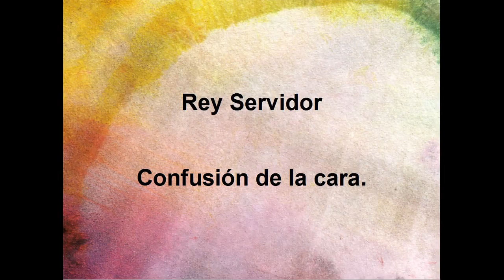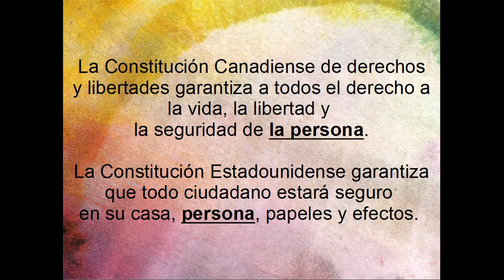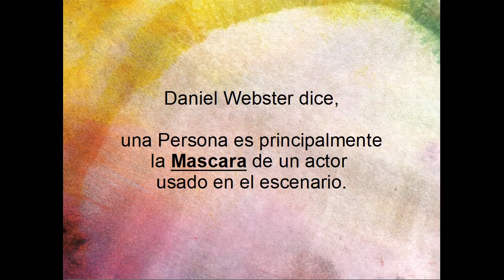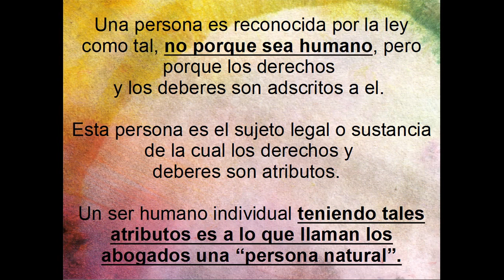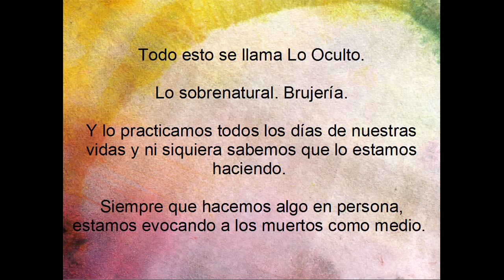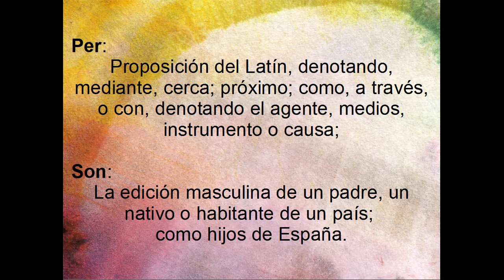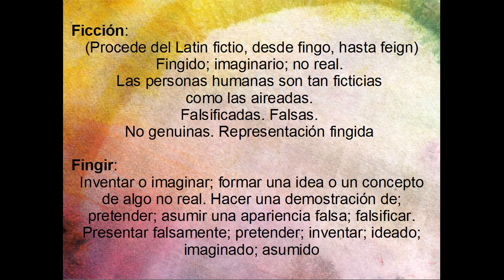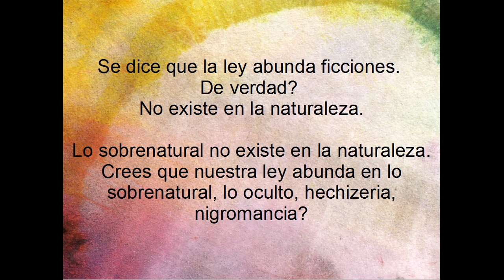PROGRAMA DE CONFUSIÓN 5/9 - Confusión de Cara